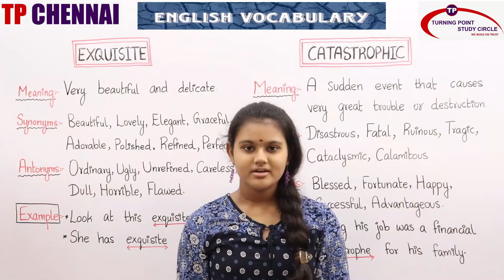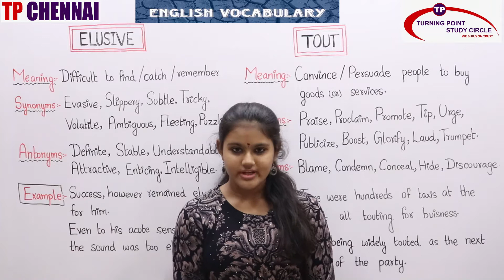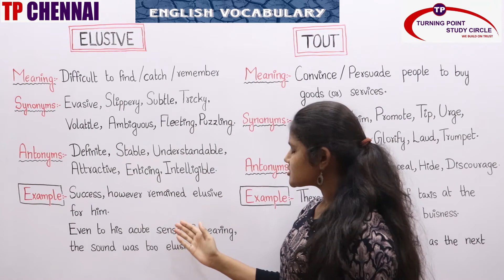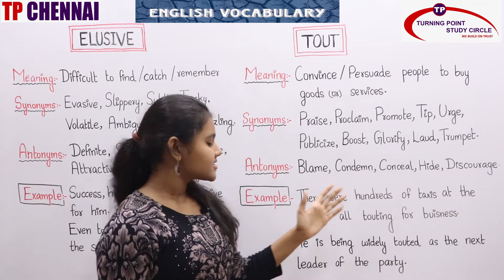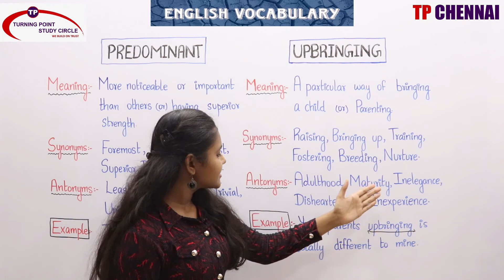DAILY ENGLISH VOCABULARY | REVISION OF DAY 82,83 & 84 || DAY-86 | 15 - 07 -2020